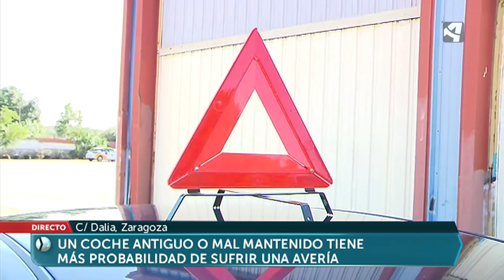Qué hacer ante una avería en el coche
Lo primero es señalizar la situación activando las luces de emergencia